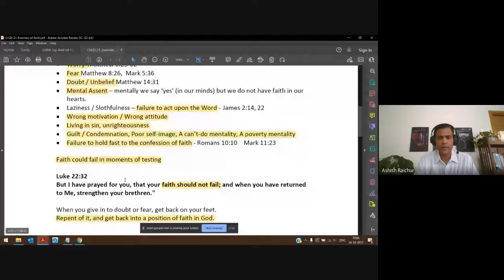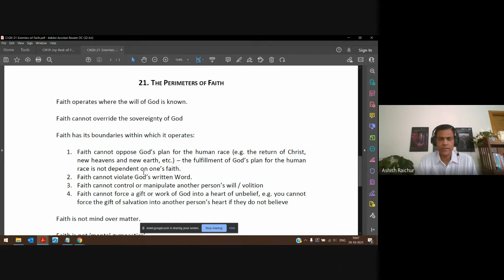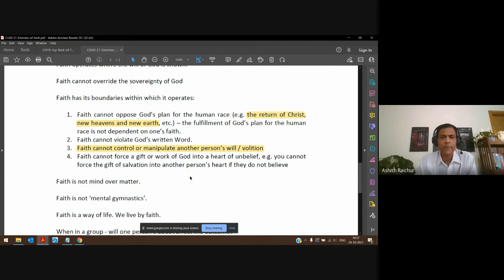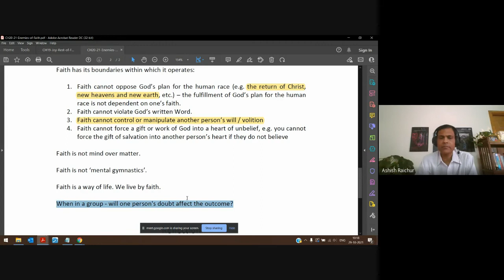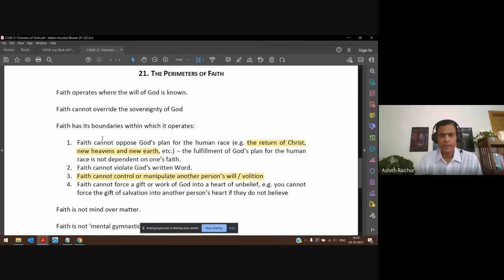Faith | Lecture 24 : BC111-Faith-20211029